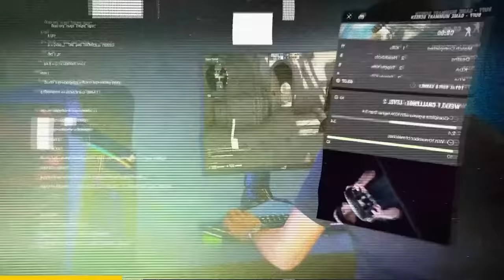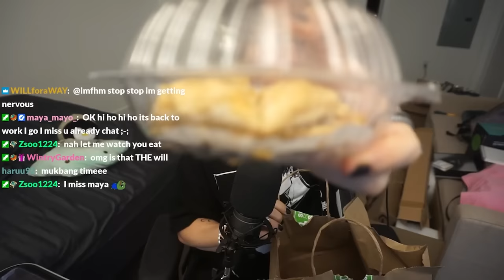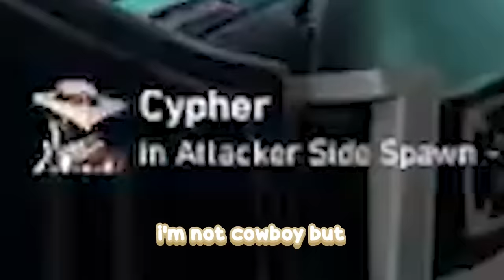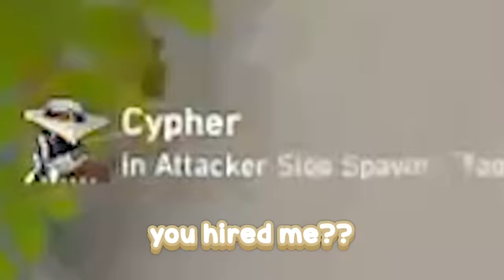I was wrong... this is the MOST TOXIC server in Valorant...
✅ Download Buff and get your new Neo Frontier skins!

Although I had one unpleasant game, was still an overall great vibe from everyone else! Hope you enjoy this series - let me know if there's a server I should try next!